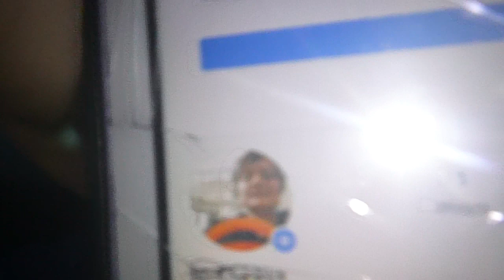do staff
my instagram and tiktok account is Elliot Harwick
hope you enjoy bye.